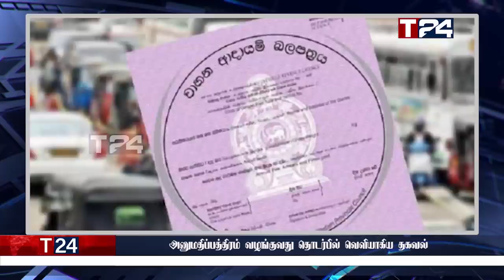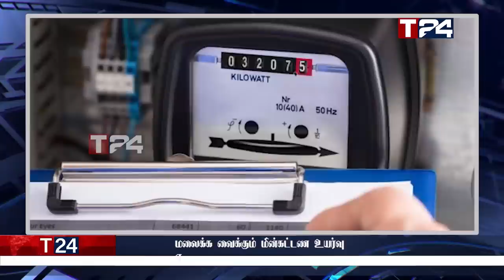மதிய நேர பிரதான செய்திகள் | 29.06.2022 | Today Sri Lanka Tamil News | T24.News - Main Tamil News.